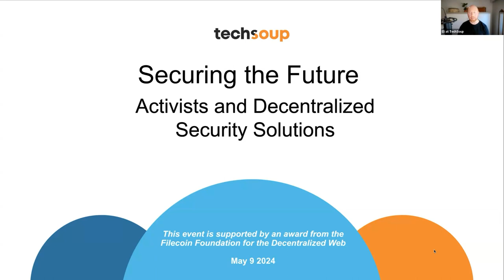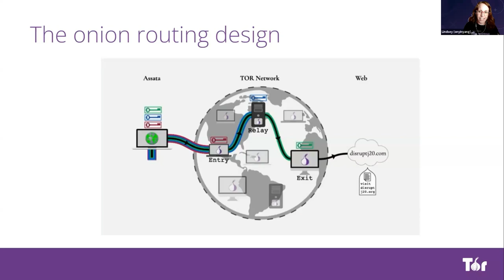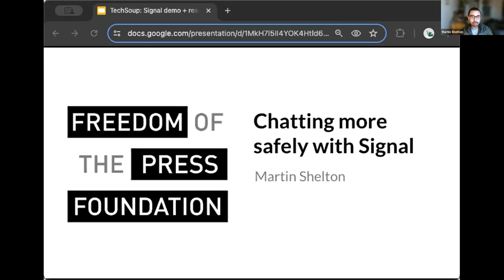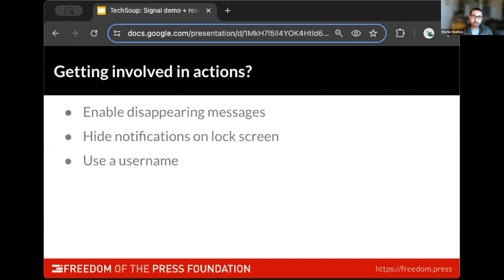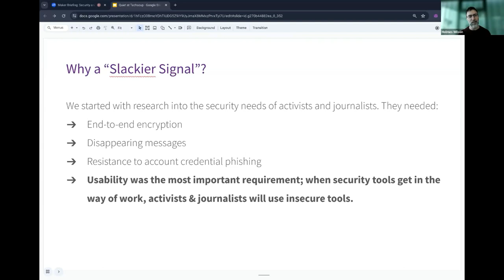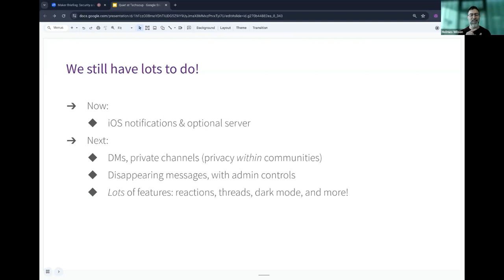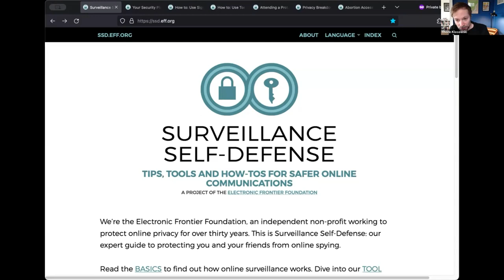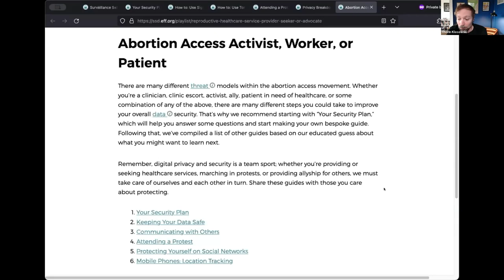Securing the Future | Public Good App House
In an age where the digital privacy and security of activists are under constant siege, the imperative for change-makers to equip themselves with the critical knowledge and tools to protect their missions and communities has never been more urgent.

This event was designed to empower activists with the knowledge of decentralized technologies that serve to bolster privacy and enhance security measures.
The agenda included a blend of insightful talks and live demonstrations by leading Makers of public good technologies.

#APP DEMOS
👉 Snowflake: a free and open-source censorship circumvention tool from The Tor Project.
👉 Signal: why most chat tools are problematic for privacy, how they can be exploited, and how Signal can help. Freedom of the Press Foundation will demo some basic Signal features that will benefit activists.
👉 Quiet: a "Slackier Signal" for teams doing sensitive work.
👉 Surveillance Self-Defense: the EFF's repository of how-to guides and explainers for protecting yourself and your friends online.

CHAPTERS
00:00 Welcome to Securing the Future Event
00:11 Introducing TechSoup and Event Partners
00:38 Meet the Experts: From Tor to EFF
01:06 DEMO: Snowflake: Breezing Past Internet Censors with Tor
06:07 DEMO: Signal: Secure Chatting for Everyone
12:21 DEMO: Quiet: A Slackier Signal for Teams
17:54 DEMO: EFF's Surveillance Self-Defense Kit
23:15 Q&A Session: Addressing Your Security Concerns

This event is supported by an award from the @filecoinfoundationforthede7472